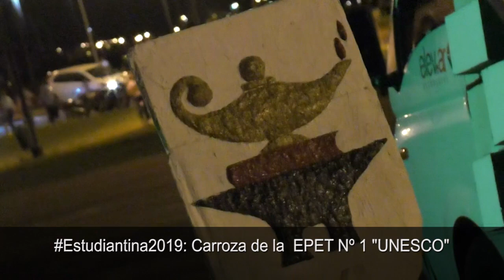Carroza de la EPET Nº 1